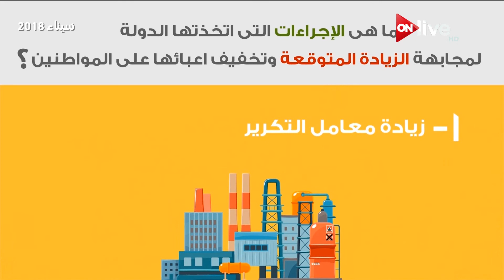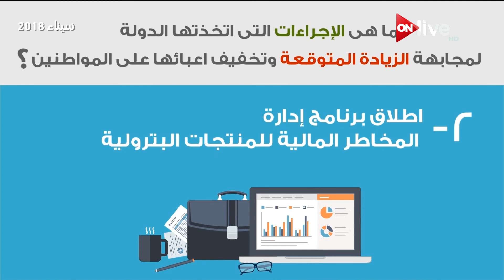7 حقائق متعرفهاش عن المازوت